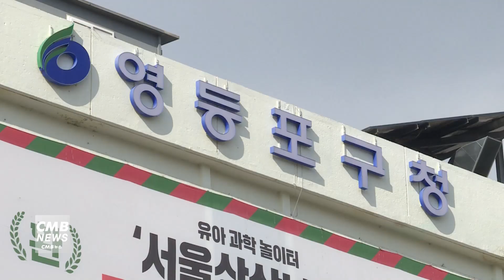[서울뉴스]영등포구, '건강한가家' 사업 실시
영등포구가 '건강한가(家)' 사업을 실시합니다.

'건강한가(家)'는 일반식사가 어려운 저소득 가구에게
유동식, 저자극식 등 맞춤형 식사를 제공하는 사업으로,
2024년 민생 밀착형 정책으로 기획됐습니다.

구는 암이나 당뇨 환자에게는 환자식을,
소화기 질환이나 치아가 안 좋은 어르신에게는 영양죽을,
신장 투석 환자 및 비투석 환자에게는 제한식을 주 1~2회 전달할 예정입니다.

아울러 올해부터는 지원대상을
중위소득 120% 이하의 가족돌봄 청년과 출산자로 확대하고,
돌봄 틈새와 사각지대를 메꾸겠다는 방침입니다.